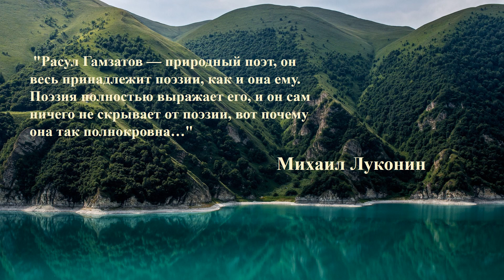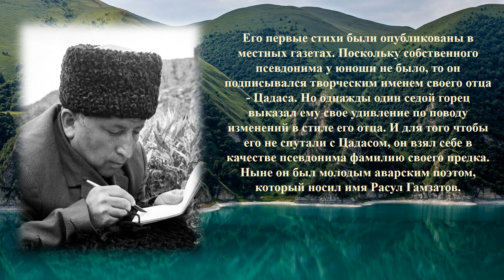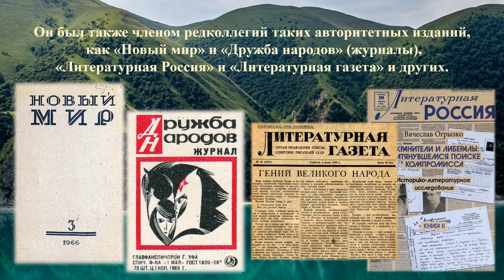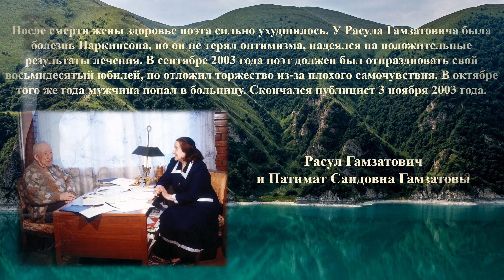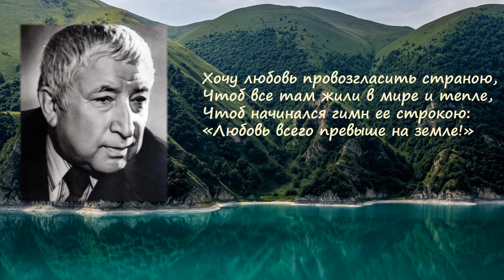Литературный портрет «Вся жизнь моя – в стихах моих» 16+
В 2023 году отмечается столетие со дня рождения великого дагестанского поэта Расула Гамзатова.